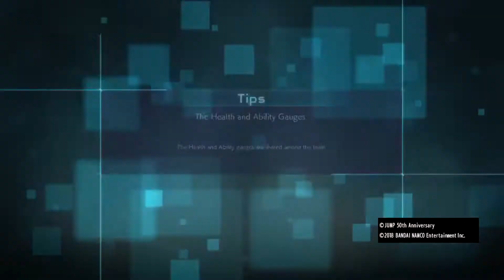Mitsuki Doesn't Cry | Boruto Episode 90 Review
boruto episode 275 boruto boruto manga kurama kurama death naruto baryon mode naruto and kurama kurama tribute farewell kurama sadness and sorrow boruto episode 275 manga boruto episode 275 review boruto episode 275 full movie boruto boruto naruto narutoshippuden sasuke anime animereview Hope you enjoy this video!!